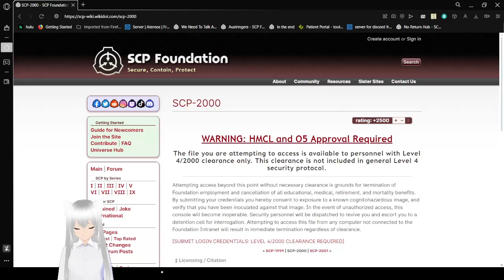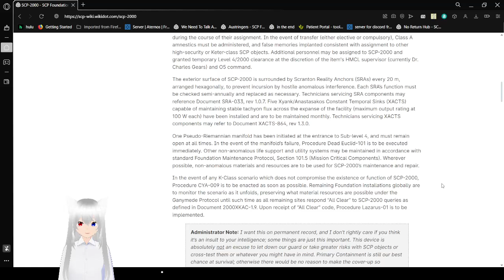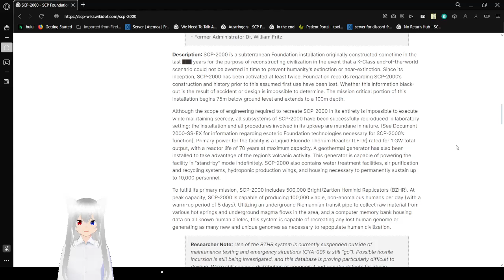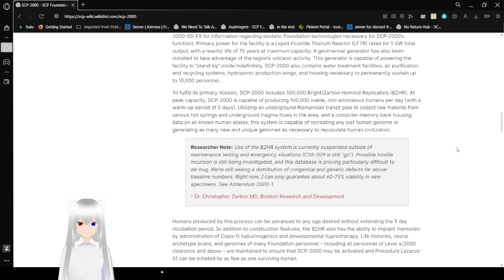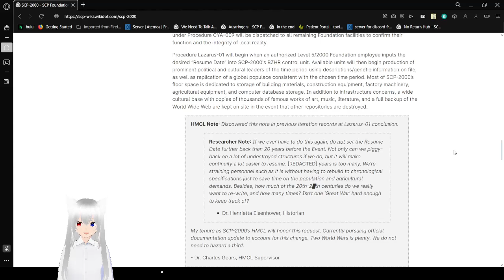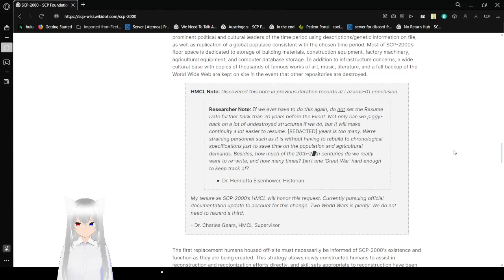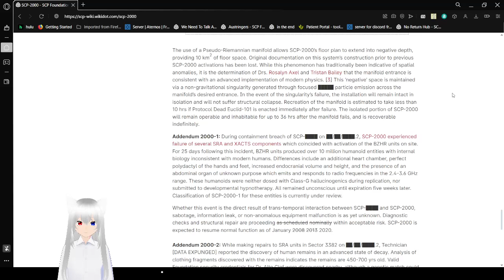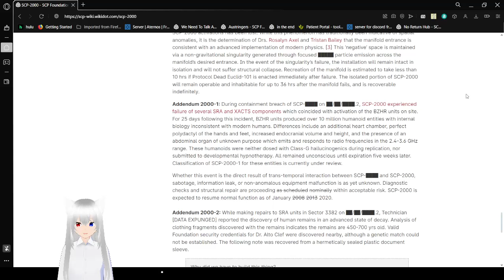Haku reads about the Deus Ex Machina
I wonder how often the foundation uses it?